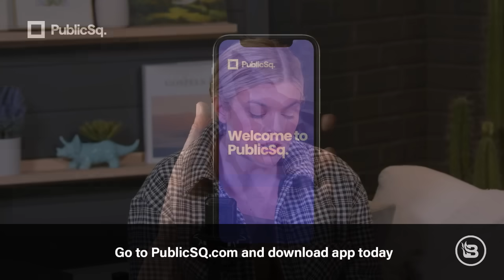A Child Psychiatrist on the Science of Gender | Guest: Dr. Miriam Grossman | Ep 916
Today we're joined by child psychiatrist Dr. Miriam Grossman, author of "Lost in Trans Nation: A Child Psychiatrist's Guide Out of the Madness," to discuss the history of gender theory and the sexual liberation movement. We start off with why it has become so important to speak out against the confusion wreaking havoc on our kids when they're being told ideas that are blatantly anti-science. We talk about gender-specific medicine, which explains why male and female chromosomes make a difference in every cell and function within the body and ultimately matter beyond the reproductive system. We discuss how kids always try to put things into categories and how it's cruel to doom kids to even more confusion rather than offering clarity. Then, what's the tie between the sexual liberation movement and gender ideology, and how are the depraved, pedophilic fathers of gender ideology, John Money and Alfred Kinsey, still making an impact on what we're teaching kids about sex and gender?

You can buy Dr. Grossman's book "Lost in Trans Nation: A Child Psychiatrist's Guide Out of the Madness"

You can buy Dr. Grossman's book "You're Teaching My Child What?"

Timecodes:
0:00 Intro
01:06 Why write about the trans issue?
06:09 Sexual liberation and gender issues
11:46 Gender-specific medicine
17:00 Confusing kids
20:45 Promiscuity / John Money & Alfred Kinsey
34:49 Oxytocin & chemical reactions during periods
36:58 Kinsey's view of sex
40:53 DSM-5 & gender disorders

PublicSq. — download the PublicSq app from the App Store or Google Play, create a free account, and begin your search for freedom-loving businesses!

ExpressVPN — have more anonymity online. and get three extra months FREE.